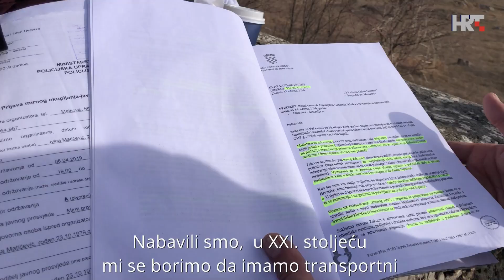Ivo Matičević | "Veliko srce za djecu Neretve"